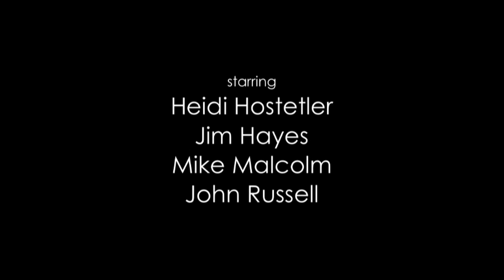Shoulder Tap Episode 02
Episode two of a public service web series focusing on under-age drinking.